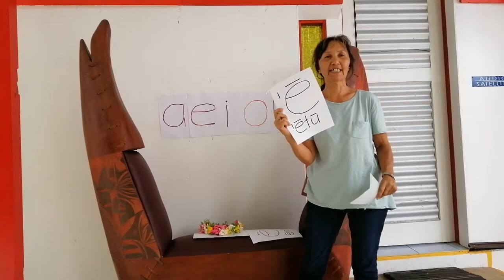Te au tūꞌanga o te ꞌē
Nā Marianna, Bene, Maara ē Poko

e ꞌe ē ꞌē